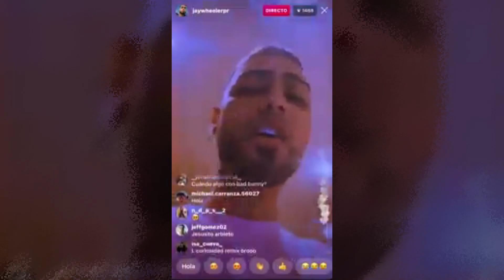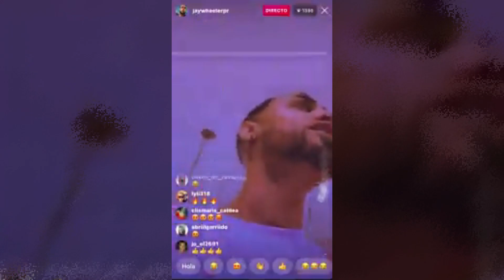Jay Wheeler - Esa Es La Actitud (Preview)